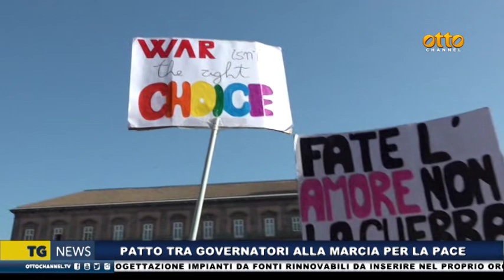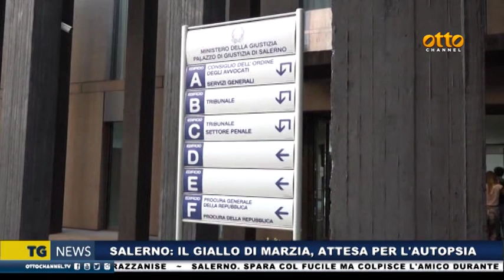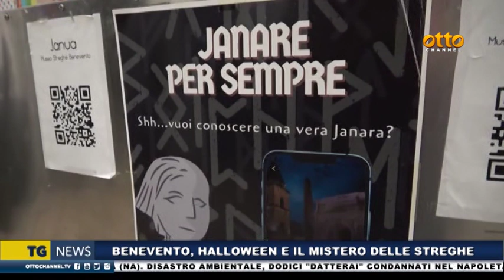Tg News 29 ottobre 2022 - ore 14